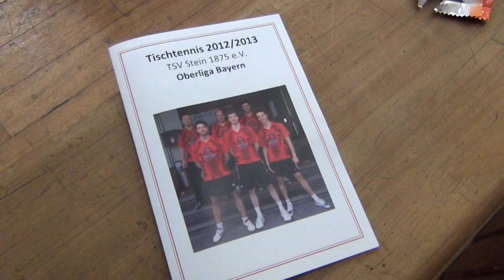Tischtennis Oberliga TSV Stein VS FC Tegernheim 20120916 19